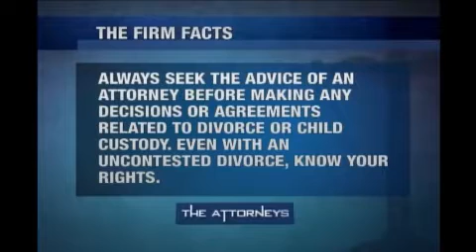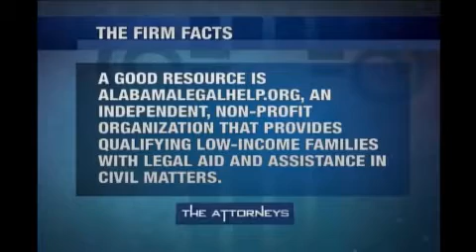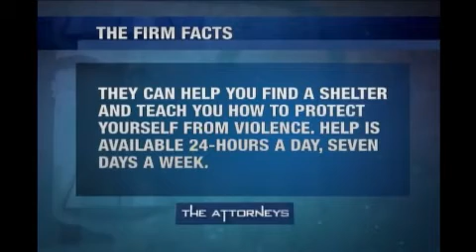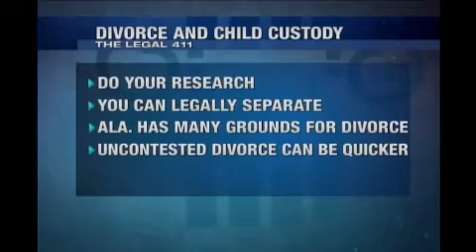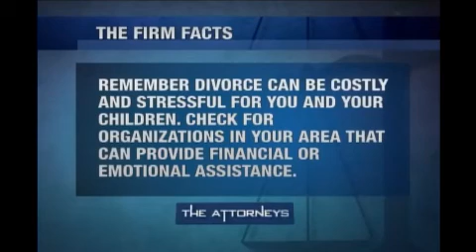Divorce and Child Custody (May 13, 2012): The Attorneys//Hollis, Wright & Clay, P.C.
HWC Managing Partner Josh Wright is joined by Keith Brashier of Gregory, Burns &amp; Brashier, LLC. to discuss legal issues related to divorce and child custody.